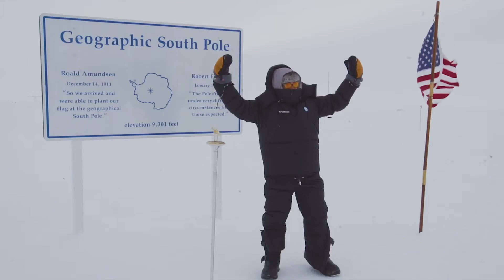Ultimate Antarctica | Cookson Adventures & White Desert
We’re gearing up with White Desert to offer a rare opportunity of exploring the South Pole and the Peninsula, by ice, air and sea.

This adventure will be one for your record book, complete with a stay at the only luxury camp in Antarctica’s interior, an unforgettable flight to the Geographic South Pole and a voyage around the wildlife-filled Peninsula onboard 77-metre luxury explorer yacht Legend.

Collectively with White Desert, we’ve been a part of the youngest and fastest team to reach the South Pole, the first to reach the Southern Pole of Inaccessibility by foot and the first to cross the continent from east to west.

There are no better hands to be in while exploring the planet’s final frontier.